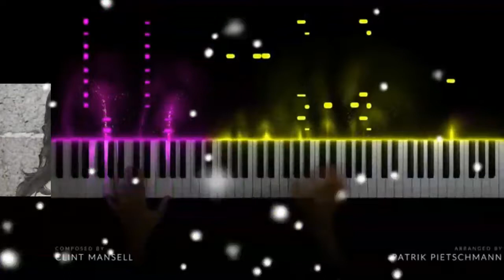Gopal rathava new timli status edit shailesh nayak malu official ગોપાલ રાઠવા ની નવી ટીમલી સ્ટેટસ 202